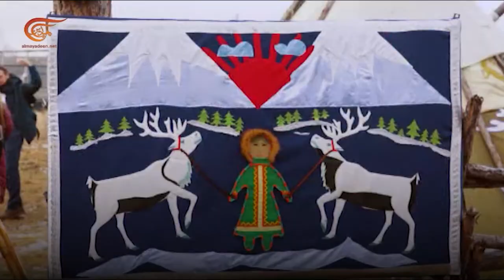Pueblo indígena Evenki en Siberia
En el norte y el este de Siberia, el pueblo indígena Evenki, aún recorre los bosques de la taiga, conservando su estilo de vida único, el cual es transmitido de generación en generación.